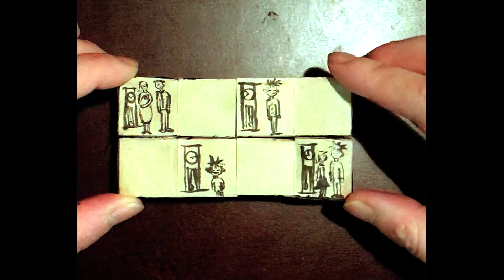KINEMA「My Grandfather's Clock」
「My Grandfather's Clock」
covers of Nursery rhyme
guitar : Chiba Takatoshi

Swae are
Yuichiro Szk , Chiba Takatoshi